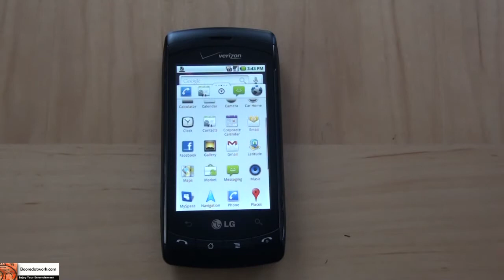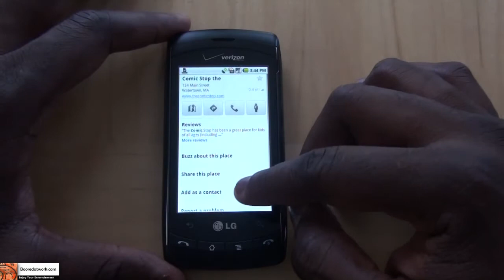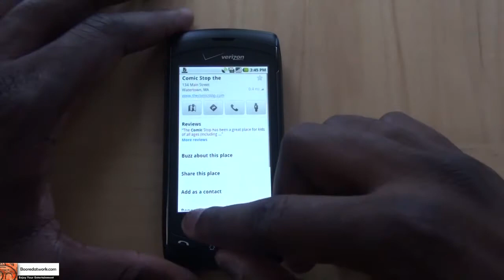Preview of Google Maps Update 4.4| Booredatwork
In this video we take a look at the updated Google maps 4.4. Which provides new widgets for Google latitude and Places. Allowing you to join you latitude group quicker without accessing the full map interface and also adding a places feature that also easier access to the things and places around your current location. you can even added costume search points that are particular to your interests.

Enjoy the video Preview